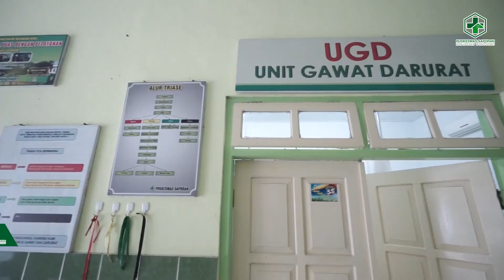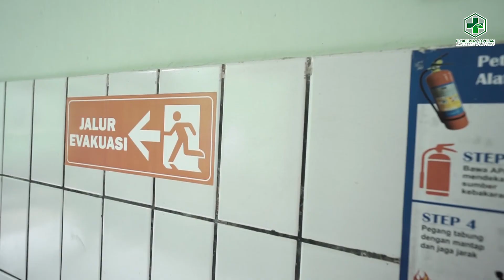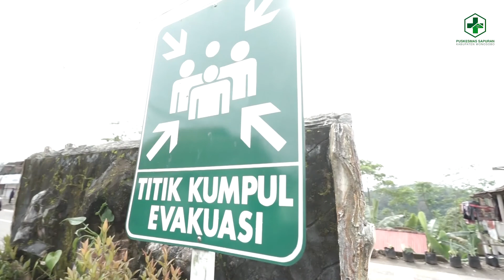[Profile] Puskesmas Sapuran - Safety Instruction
Instruksi keselamatan kerja di sebuah Puskesmas
terhadap bencana dan juga musibah yang kemungkinan terjadi